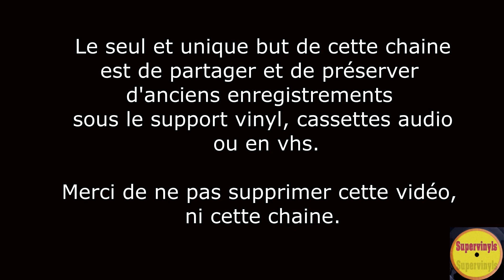Jean Constantin - Les pantoufles à papa (1959)